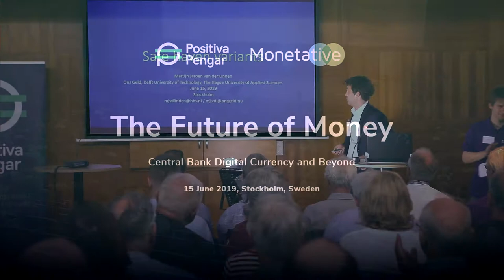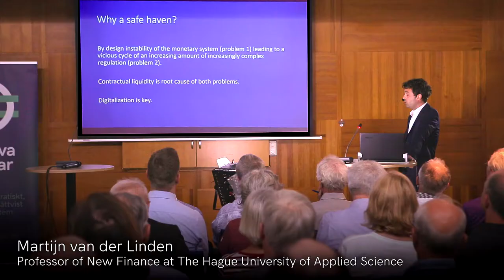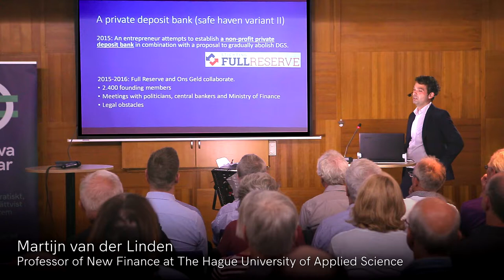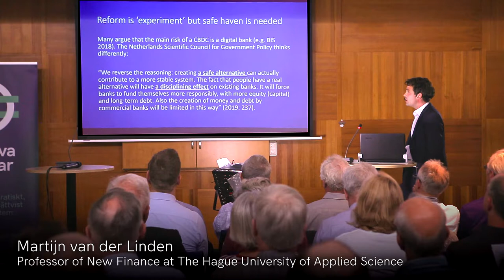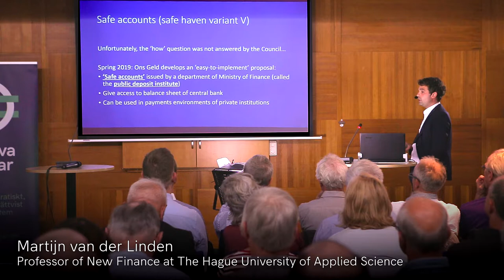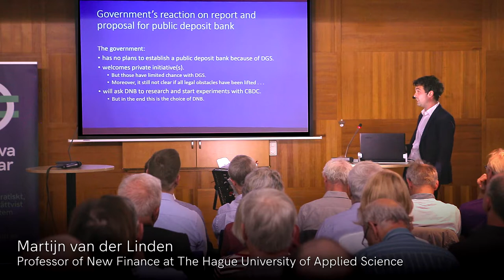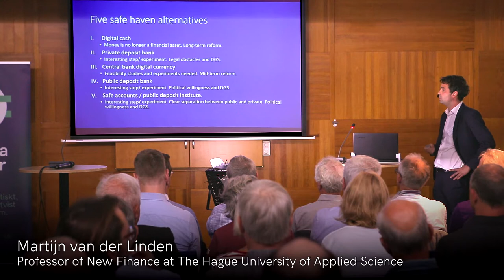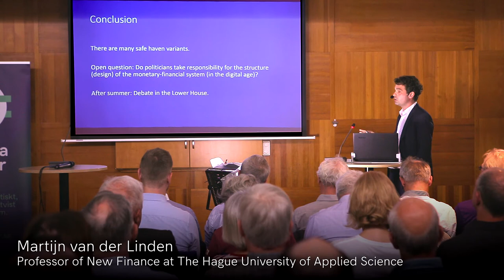Martijn van der Linden: Monetary Safe Havens in the Netherland. Future of Money, Part 8.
Monetary Safe Havens in the Netherland

Martijn van der Linden is Professor New Finance at The Hague University of Applied Science, Chairman of Foundation Ons Geld (Our Money) and PhD researcher at Delft University of Technology (department Economics of Innovation and Technology). In 2015 Ons Geld launched a successful citizens’ initiative about monetary reform in the Netherlands. This resulted in the report ‘Money and Debt’ published by the Netherlands Scientific Council for Government Policy in January 2019. As a next step Ons Geld published last month a position paper titled ‘ Public depository: safe-haven and level playing field for book money’. In his PhD thesis van der Linden uses design science to explore the design of the monetary-financial system in the digital age. This PhD project will be completed coming year.